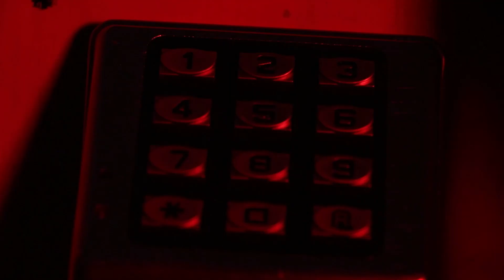Mr. Cannon - Final Film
Campers in Villa Maria's 2023 "The Oscar Goes To... " Filmmaking camp created this short film from concept to completion in just 5 days!

In this hands-on camp, campers will produce a short film of their own! Campers will learn the filmmaking process from concept to final cut, including the basics of screenwriting, on-set production, and post-production skills including video editing and sound design. Campers will work with equipment used by Digital Filmmaking students at Villa Maria College, including cameras, microphones, and lights. Campers will end the week with a screening of their work for family and friends and receive a digital copy to take home.